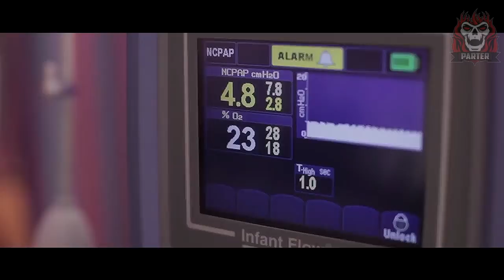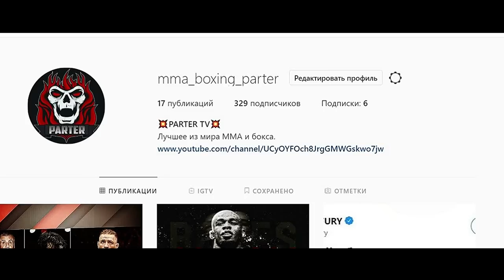Документальный фильм "ЭДСОН БАРБОЗА" (2019) Documentary Film Is about EDSON BARBOZA JR (Eng Sub)